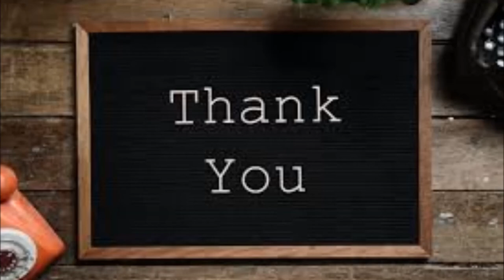Gold Safety Pin Necklace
Sugar Bean Jewelry focus on the female jewelry that can be worn every day for the occasion. We are offering a wide variety of beautiful necklaces at a reasonable price. We have the latest designed necklaces that will attract people if you are going to the party and any occasion. At our website, we are providing Gold safety pin necklace evil eye and cross necklaces and so on. You can select according to your specification.